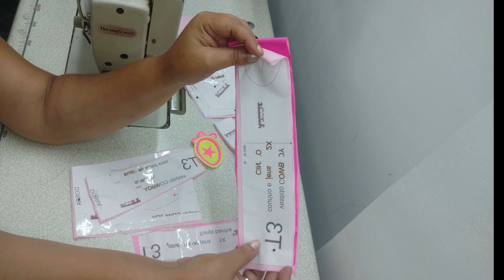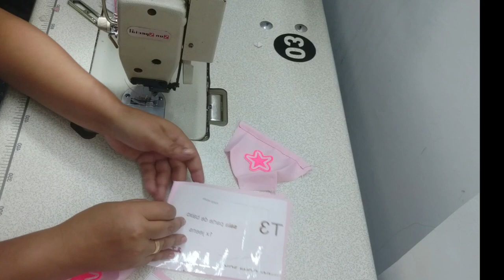FANTASIA CAWBOY PET MENINA